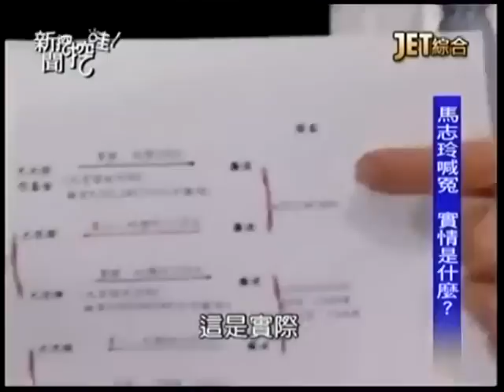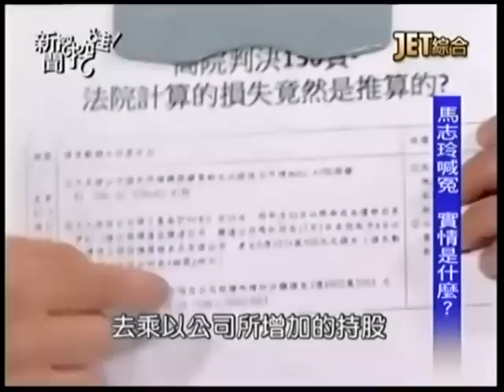新聞挖挖哇：還原真相20140717-5